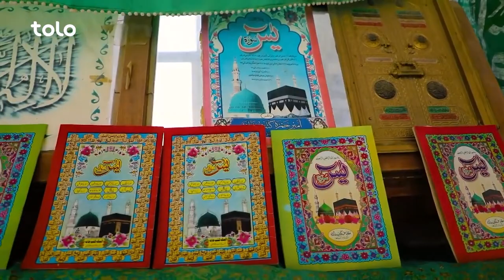هی میدان طی میدان سفر به بزرگترین حوض طبیعی در ارتفاعات کوهستان های نورستان غربی